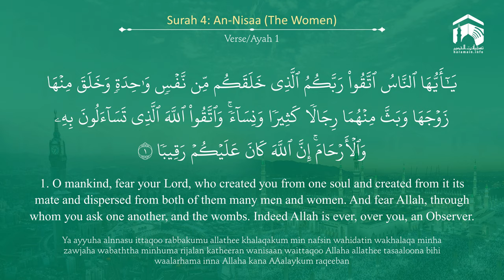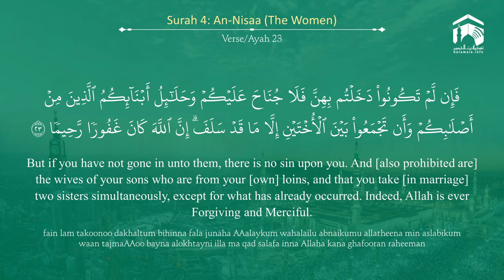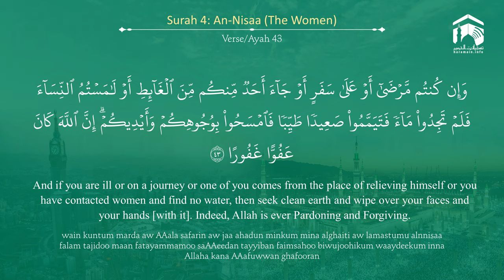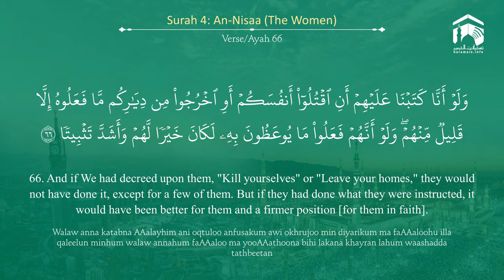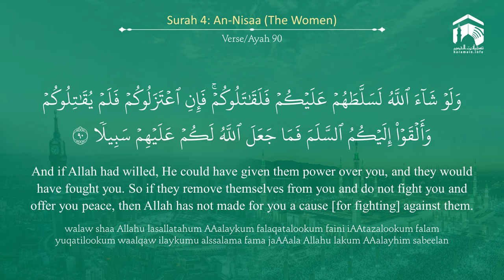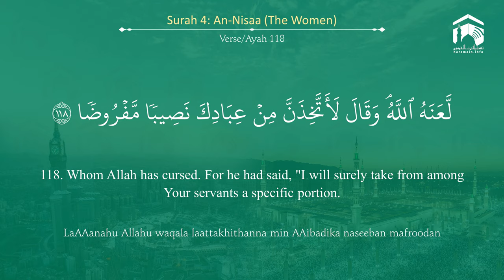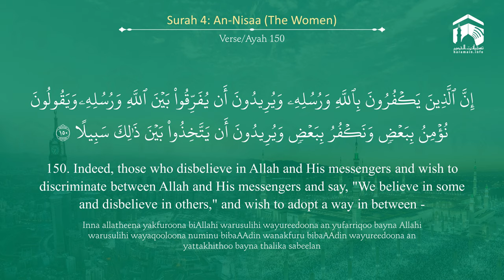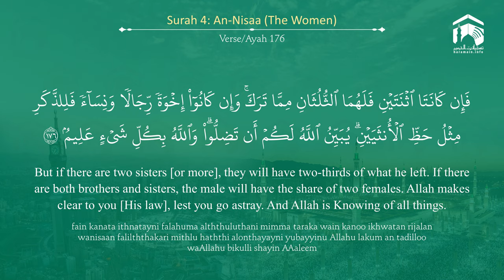Quran 4 Surah An Nisaa سورة النساء Sheikh Abdul Muhsin Al Qasim - With English Translation